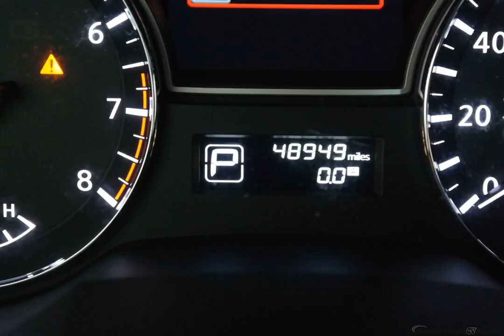2013 Black Nissan Altima 4D Sedan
(null)
Used 2013 Black Nissan Altima 4D Sedan 2.5 SV
MOONROOF/SUNROOF. CVT with Xtronic. Drive this home today! Real Winner! Come take a look at the deal we have on this fantastic-looking 2013 Nissan Altima. A spacious car that gets great fuel mileage... Why torture yourself driving a small commuter box up and down the highway every day when you can ride in roomy comfort.